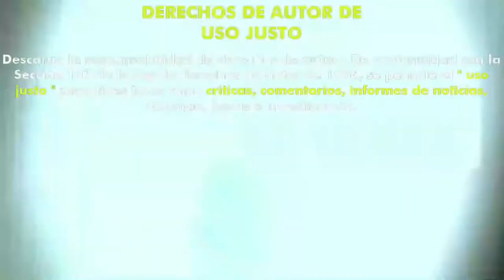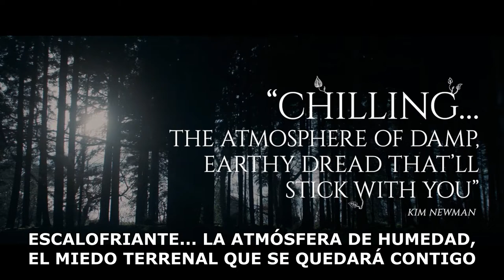Mandrake (2022) (Trailer HD) - Lynne Davison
Título original:    Mandrake

Año:    2022

Dirección:    Lynne Davison

Guion:    Matt Harvey

Fotografía:    Conor Rotherham

Reparto:    Deirdre Mullins, Derbhle Crotty, Paul Kennedy, Seamus O'Hara, Nigel O'Neill, Ian Beattie, Jude Hill, Paul Mallon, Cailum Carragher, Sara Dylan, Jonny Everett, Roisin Gallagher, Peter Heenan

Productora:    Village Films

Género:    Terror

Sinopsis:    Una oficial de libertad condicional, Cathy Madden, tiene la tarea de rehabilitar a una notoria asesina llamada 'Bloody' Mary Laidlaw para que vuelva a la sociedad luego de una sentencia de dos décadas.

Critica de Hades:
Nota:  /10